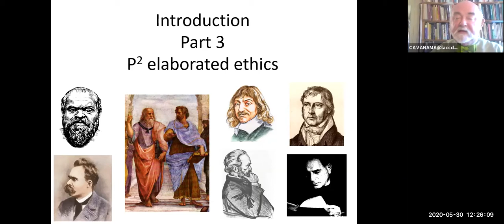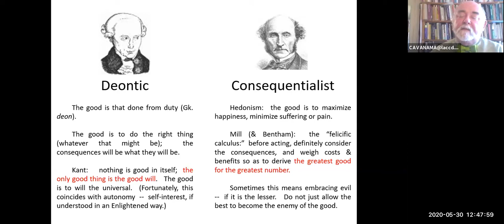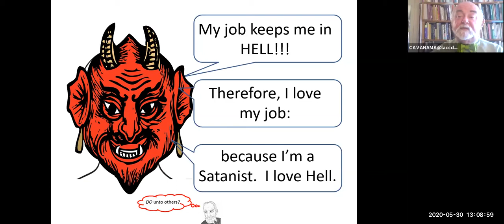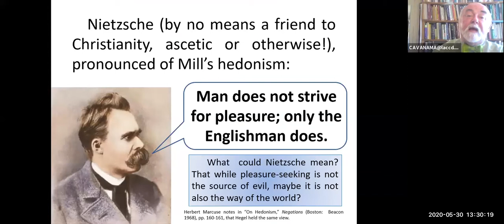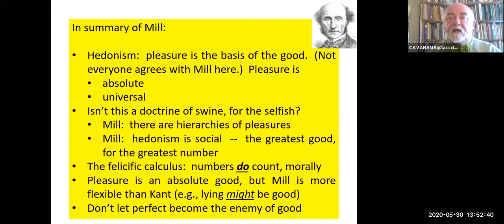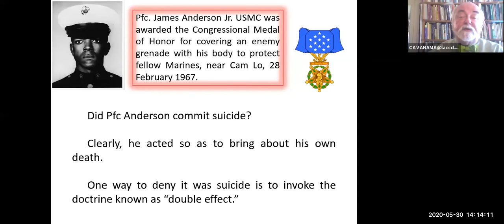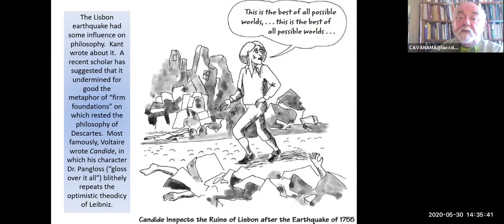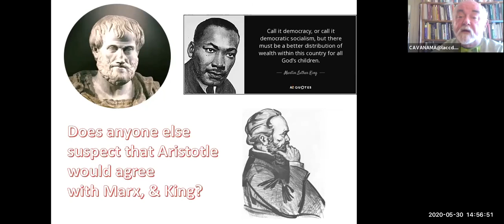Phi 1 Pt 3 P2 Elaborated Ethics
Philosophy, in sense P2, is any inquiry into one or more of three problem areas:  metaphysics, ethics, and epistemology.  Anyone who does this today, is doing Philosophy;  whereas anyone inquiring into other problem areas is doing something other than Philosophy.  In this talk we will explore some issues in ethics.  Ethics is not, narrowly, finger-wagging moralism.  Rather, philosophers consider ethics broadly:  what is the good life for humans, and how might we achieve this?   Philosophers seek general principles which might guide such a pursuit.  Modern ethics seeks mainly one of two strategies:  deontic (duty) or consequentialist (utilitarian) ethics.  These are exemplified by Kant, and Mill, respectively.  The famous “Trolley Problem” is a good site on which to explore the issues.  Should we be guided by the categorical imperative?  Or by hedonism and the felicific calculus?  An ancient view, Aristotle’s virtue ethics, is also hedonistic:  we should seek eudaimonia, “human flourishing.”  Philosophy does not have a monopoly on ethics;  there are “folk-moralities,” such as altruism (the view that goodness is selfless life for others, while  wickedness is selfishness, egoism, or individualism).  We also have moral intuitions, which may or may not square either with philosophical principles or conventionally accepted moralities.  Just as what we now call “science” we used to call “natural philosophy,” what we now call “economics” we used to call “moral philosophy.”  It remains the case that questions of social and distributive justice (as human flourishing) fall within the remit of philosophical ethics.